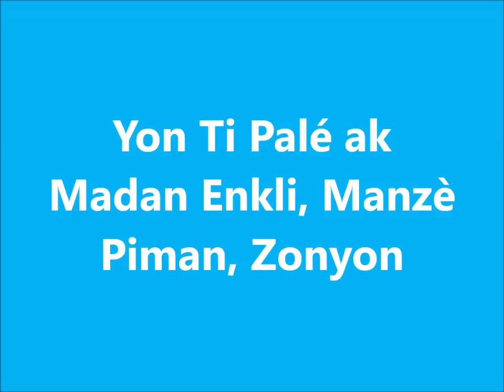Yon Ti Palé ak Madan Enkli, Manzè Piman, Zonyon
A PROPOS DE COSAFH La COSAFH est un centre culturel qui existe depuis 1992. C’est un espace de création et de recréation axé sur la formation, l’animation et la production. Sa section de théâtre qui offre des spectacles en Haïti comme à l’étranger. Depuis sa création en 1992, la Comédie Sans Frontières d’Haïti (COSAFH) rassemble des artistes de différentes disciplines. Par ses œuvres théâtrales et activités artistiques, elle permet des rencontres, des échanges et particulièrement des liens actifs et créatifs entre personnes d’originalité, d’éducation et de comportements différents. ▬▬▬▬▬▬▬▬▬▬▬▬▬▬▬▬▬▬▬▬▬▬▬▬▬ DISCLAIMER ENGLISH : For this video, you may embed the entire unaltered original content from this channel in another webpage but not reproduce, redistribute, or re-upload by other methods without our prior written permission. KREYOL: Pou videyo sa a, ou ka entegre tout kontni orijinal la apati de chèn sa a nan yon lòt paj entènèt men ou PA KA repwodui, redistribiye, oswa re-Upload pèmisyon alekri nou COSAFH.